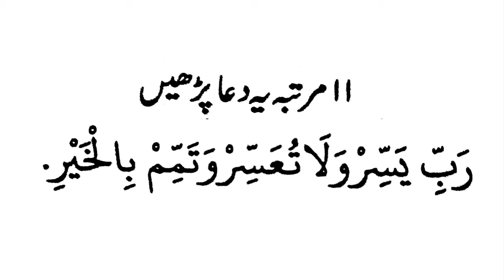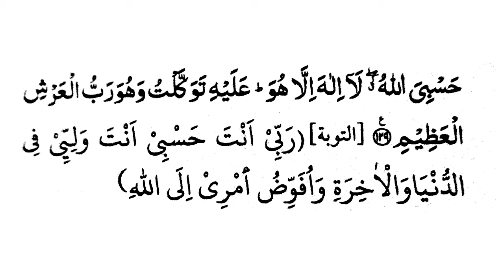Examination Papers me Kamyabi keliye Wazifa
Ager aap ker rahay hyn imtihan (examination) ki tiyari to apni tiyari ke sath sath yeh islamic wazifa bhi lazmi try kren aur apni kamyabi ko yaqeeni banayen.